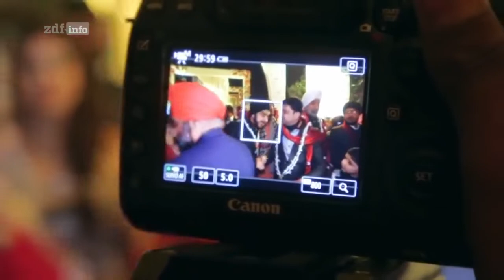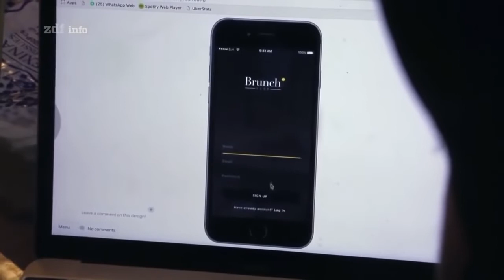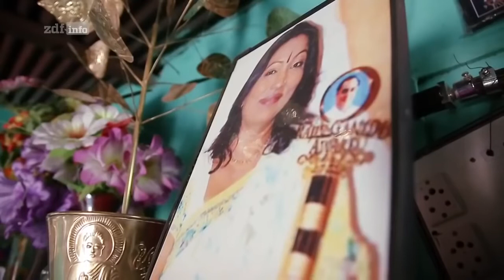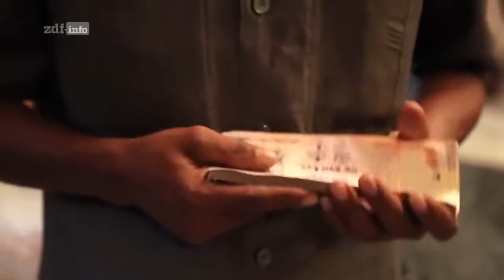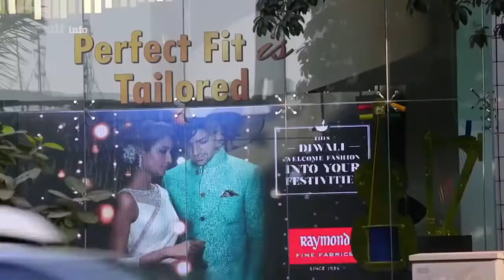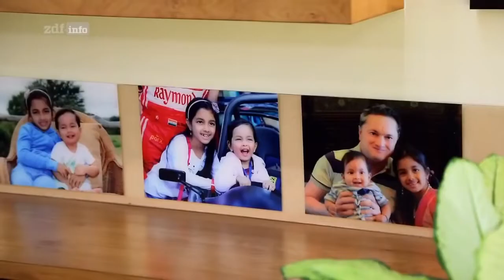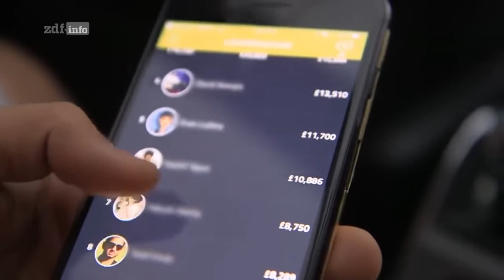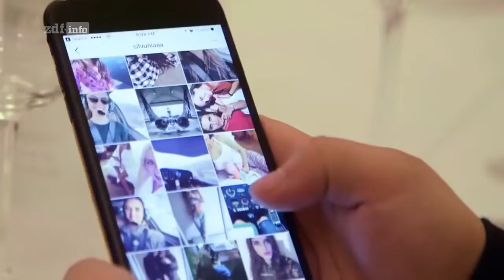Indiens Superreiche Zwischen Elend und Luxus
Indien steht inzwischen in der Top drei der Länder mit den meisten Billionären weltweit. Von glitzernden Bollywood-Hochzeiten und Luxusyachten bis hin zu gigantischen Palästen wetteifern diese neuen Maharadschas darum, wer am meisten Geld ausgibt.